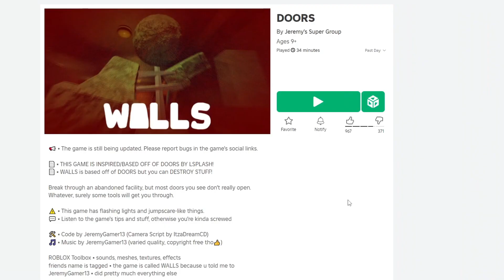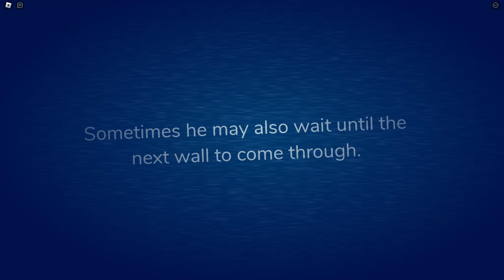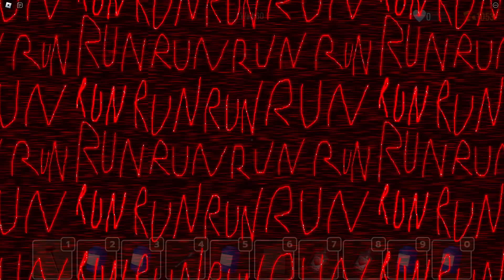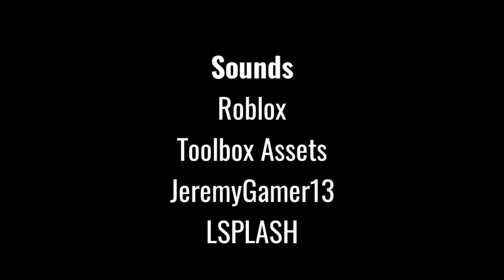Roblox Doors but you can BREAK WALLS...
so this game is like doors but you can break anything...